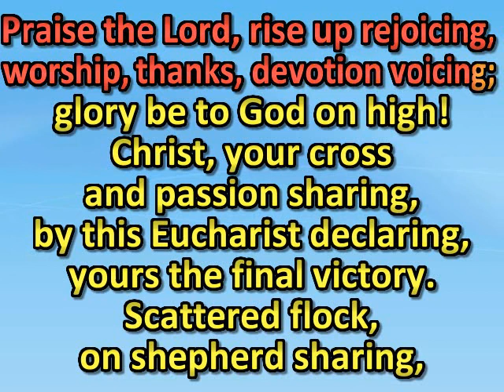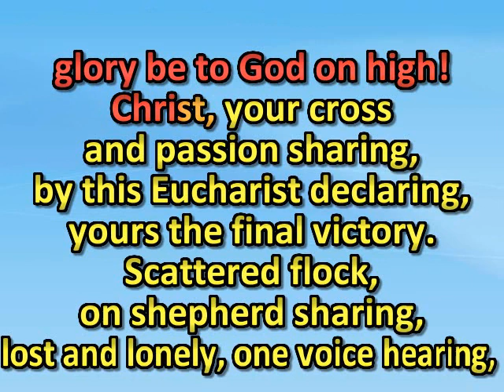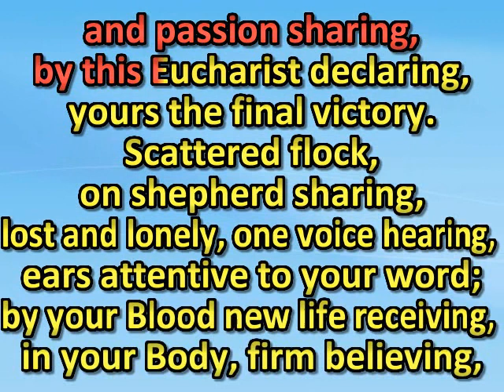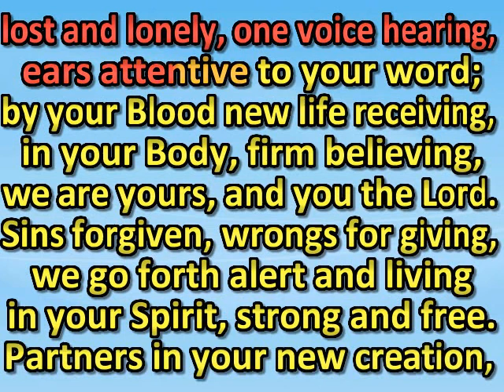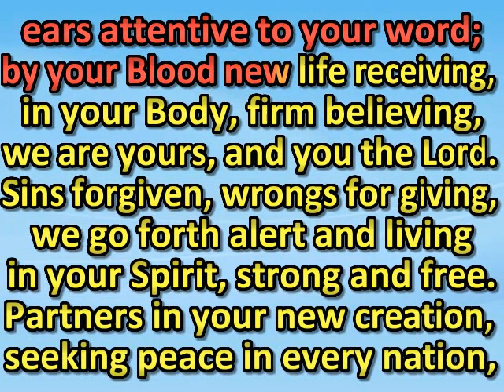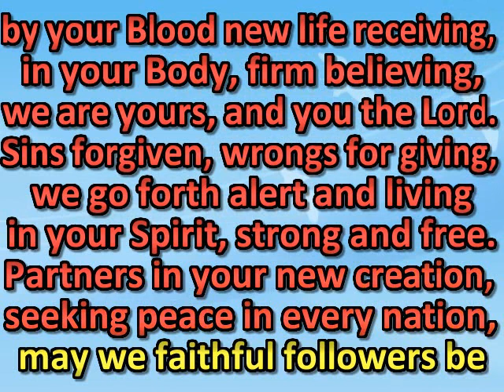Praise the Lord, rise up rejoicing